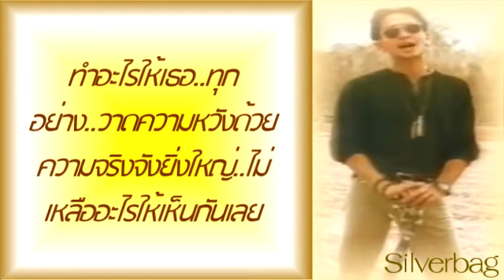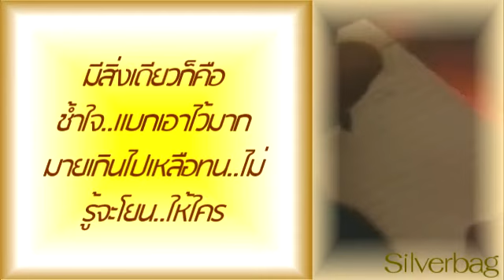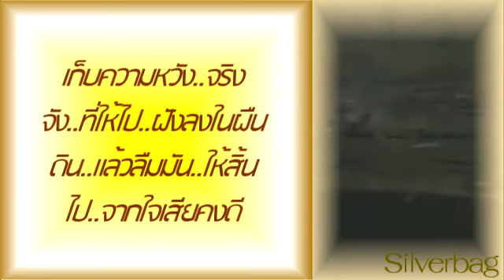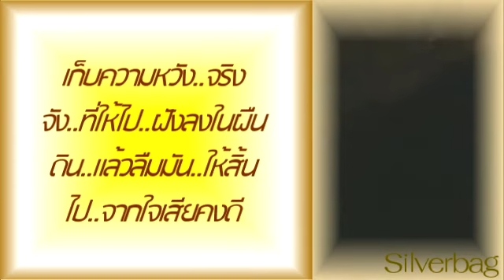ฝังไว้ในพื้นดิน – บิลลี่ โอแกน